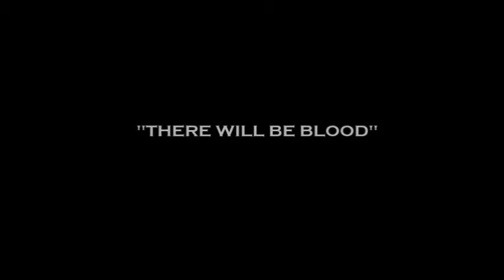THERMAL DRONE scores a Coyote... Dirty Randall